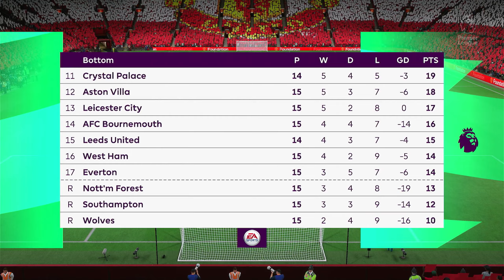FIFA 23: Manchester United vs Nottingham Forest - Premier League - Full Match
Prediction for a football match from artificial intelligence fifa Manchester United vs Nottingham Forest